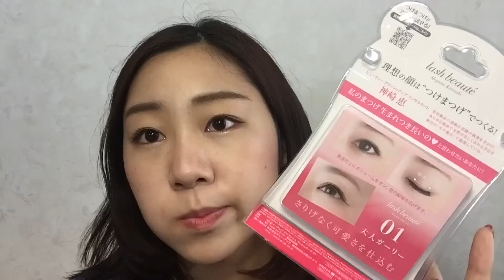すっぴん風&ナチュ盛りメイク♡ ディーアップ/レヴール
みんなのメイクで頂いたディーアップのコスメとレヴールのヘアオイル紹介です❁つけまつげは付け慣れてませんが今回使用してるのはナチュラルに盛れるので二重幅が狭くても不自然にならず気に入りました♡
新見千晶さんの新しいメイクブックは漫画になってるので読みやすく、裏技的なメイクテクニックが満載で面白かったです！

使用コスメ
イッツスキン スタークリーム
アンブリオリス モイスチャークリーム
ミシャ アンダーアイブライトナー
チャコットフェイスパウダー
ケイト スーパーシャープライナー BR1
セザンヌ クリアマスカラ
キャンメイク クリームチークCL5

エクセル ディープシャドウ フューシャブラウン
リンメル ショコラスイートアイズ 9
ディーアップ シルキーリキッドアイライナー
ディーアップ パーフェクトエクステンションマスカラ
ディーアップ アイラッシュフィクサー EX
ディーアップ ラッシュビューティー神崎恵 01
セザンヌ リキッドルージュ3
レヴール ダメージケア エッセンスオイル

自分史上最強にかわいくなる！一重&奥二重さんの劇変メイクブック 新見千晶

ネイルもプチプラ❁セルフネイル情報はInstagramでアップしています。よければご覧ください♡